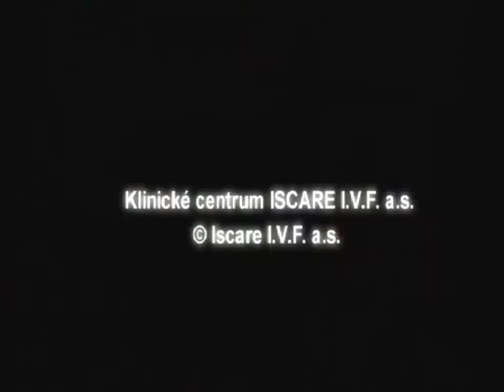ISCARE Centrum plastické chirurgie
Využijte našich jedinečných zkušeností!
Kombinací moderního zázemí, renomovaných odborníků, vyškoleného personálu a vlastní jednotky intenzivní péče a lůžkového oddělení vzniklo v roce 2007 Centrum plastické chirurgie. Široká škála prováděných zákroků od operace obličeje přes modelaci prsou až po liposukci s tumescencí vám umožní nalézt v klinickém centru Iscare svého partnera v oboru estetické medicíny.